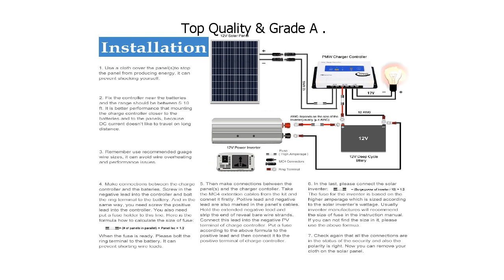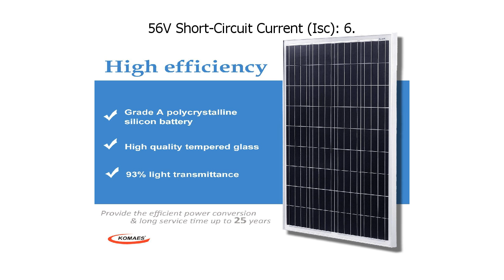Special Discount on KOMAES 100 Watts 12Volts Polycrystalline Solar Panel, PV Solar Charger Inc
KOMAES 100 Watts 12Volts Polycrystalline Solar Panel, PV Solar Charger Inc